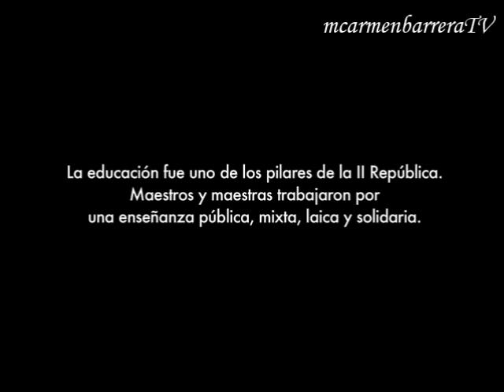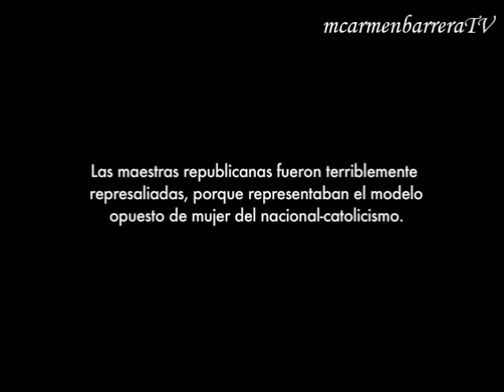Las Maestras de la República de FETE-UGT, premio Goya 2014 a la mejor película documental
Las Maestras de la República', con guión y dirección de Pilar Pérez Solano, se llevó el Goya al mejor documental. La cinta pone en valor el compromiso por la educación, la justicia y la igualdad.

El documental, a través de la recreación de una maestra de la época y de imágenes de archivo inéditas, nos descubre el maravilloso legado que nos han dejado las maestras republicanas y que ha llegado hasta nuestros días.

El sindicato UGT presentó el año pasado este documental con el que se pretende hacer un reconocimiento público al papel de las mujeres comprometidas con la igualdad social y de género y, especialmente, a las maestras republicanas por su interés en innovar, investigar y desarrollar un discurso propio en el ámbito de la educación. Con enorme inteligencia y valentía se embarcaron en los viajes de estudios que las llevarían lejos de España, se incorporaron a las misiones pedagógicas, ocuparon puestos de dirección en los colegios, y tomaron la palabra en las organizaciones sindicales, políticas y en las asociaciones feministas y ciudadanas.

Fueron pioneras en procesos de innovación, investigación y prácticas pedagógicas que abrían las aulas a una metodología activa y participativa. Porque creían en la igualdad, derribaron los muros que separaban a alumnos y alumnas, proponiendo prácticas de relación que les permitirían compartir intereses y conocimientos. Una coeducación que, con el tiempo, les serviría para aprender a compartir la vida en igualdad.

Para FETE UGT el legado de las maestras republicanas es hoy un referente de la educación que defendemos. Las investigaciones, ensayos, propuestas didácticas y pedagógicas que nos dejaron, son más necesarias que nunca para impulsar un proyecto educativo en la construcción de un mundo democrático. Sus vidas son el testimonio del compromiso con la educación, la justicia y la igualdad. Su recuerdo forma parte de nuestro presente y el inicio de nuestro futuro.

Por ello, en los tiempos tan críticos como los que estamos viviendo, con un continuo ataque a la educación y a otros derechos sociales que son fundamentales para el desarrollo de nuestra democracia y bienestar, volvemos sobre sus pasos y recordamos aquellos momentos en el que lucharon por lograr mayores cuotas de igualdad, solidaridad y justicia.

En definitiva, el documental pretende contribuir a la difusión de los valores de una educación pública, obligatoria, gratuita, activa, laica, bilingüe, solidaria y de ciudadanía que impregnaron el trabajo de las Maestras de la República y que queda patente en esta obra.